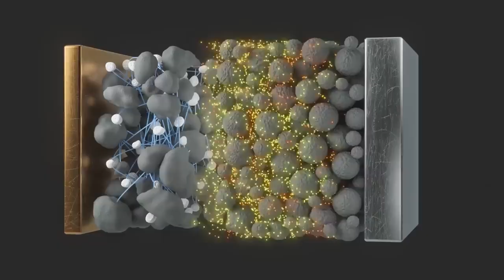IT HAPPENED NDB s Nuclear Diamond Battery FINALLY Hit The Market